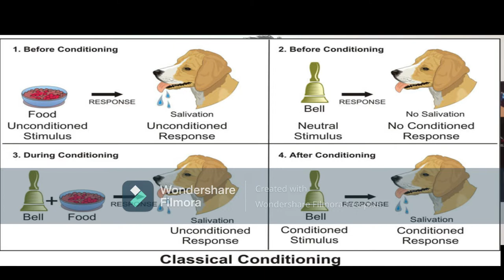'நாய்' Vs 'மனிதன்' சைக்காலஜி | Pavlov Experiment | கூத்தாடிகள் | Pushpanathan Arumugam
ரஷ்ய உளவியலாளர் (Psychologist - சைக்காலஜிஸ்ட்) இவான் பவ்லோவ் (Ivan Pavlov) அவர்களின் Classical Conditioning என்ற ஆராய்ச்சியானது நாயை அடிப்படையாக கொண்டது. ஒட்டு மொத்த உயிரினங்களின் (மனிதன் உட்பட) செயல்பாடுகளையும், நெறிப்படுத்த, தாங்கள் நினைப்பதை மற்றவர்களும் செய்ய பல்வேறு வழிமுறைகளை உருவாக்கியது.
எண்ணங்களை புரிந்து கொள்வதின் மூலமும், எண்ணங்களை விதைப்பதின் மூலம் மனிதனை அவனுக்கு தெரியாமல் இந்த சமுதாயம் அவனை செயல்பட வைத்துக் கொண்டிருக்கிறது என்பதை விவரிக்கிறது இந்த காணொளி.